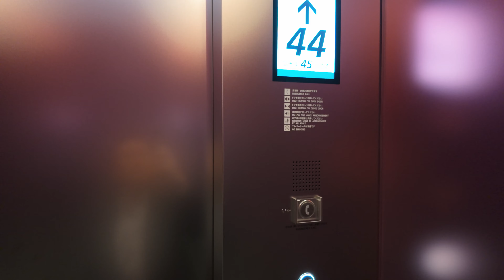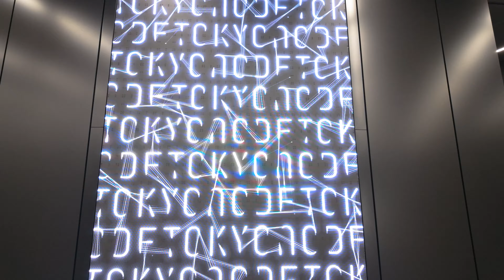【蜷川実花展Eternity in a Moment】瞬きの中の永遠 上下左右を埋め尽くす花々🌸桃源郷の世界は必見！TOKYONODE 虎ノ門ヒルズ DJI Osmo Pocket3 4K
蜷川実花展 Eternity in a Moment 瞬きの中の永遠
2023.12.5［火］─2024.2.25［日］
虎ノ門ヒルズ ステーションタワー TOKYO NODE 45F GALLERY A/B/C
TOKYONODE
上下左右、視界一面を埋めつくす花々の様子は🌸桃源郷のよう🌸
映画のセット技術を活用した、迫力のある空間体験型展示は必見です！（るるぶ紹介文より抜粋）
虎ノ門の夜景までセットにした映像展示も迫力あります。
0:00　オープニング
0:54　虎ノ門ヒルズ駅からTOKYONODEへ
1:32　入場　映像による展示が独特の世界
3:22　桃源郷の世界へ
7:09　映像光の表現展示

【使用機材】DJI Osmo Pocket3
【編集】premiere pro
【音楽】
「Audiostock」に関しては有料にてライセンス取得しています。
1曲目No.818309夏の朝ドラのオープニングっぽい爽やかな曲 　梶 双葉 / Audiostock
2曲目No.1277094ミニマルミュージック/芸術/アート 　すもち / Audiostock
3曲目No.901399ピアノ　幻想的　哀愁美　桃源郷　弦楽器 　Notzan ACT / Audiostock
4曲目No.834707ピアノ/グリッチ/アンビエント/近未来 　arachang / Audiostock